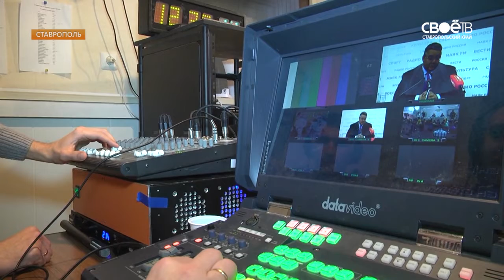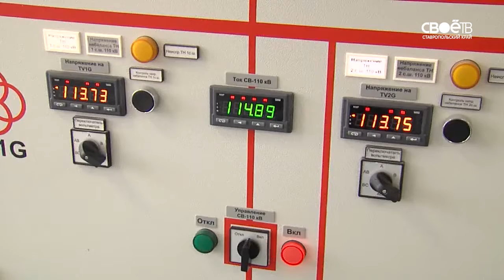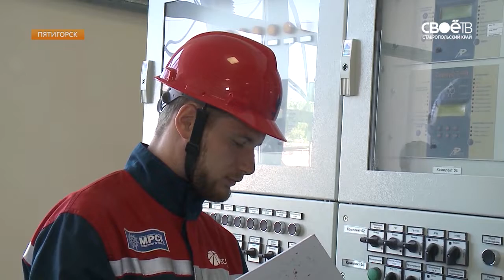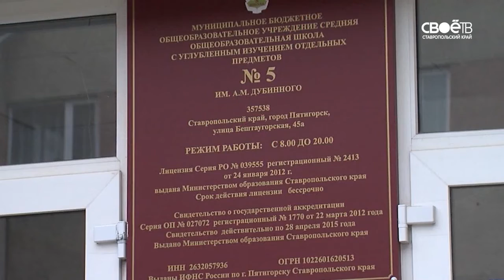8.30 Информационная программа «День»